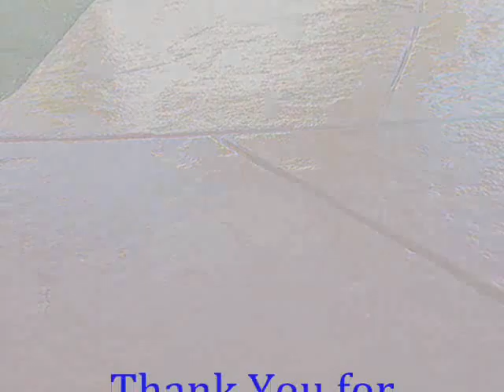Atascadero Cement Stain call Shafran 310 295 1960